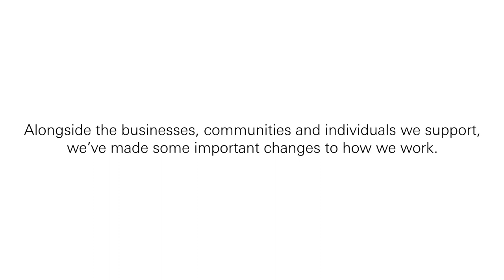HSBC: Gemeinsam passen wir uns an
Die HSBC thematisiert den Corona-Lockdown in verschiedenen Facetten und es wird versucht, ihm auch etwas Positives abzugewinnen. So wie sich in Zeiten der Corona-Pandemie die Menschen anpassen müssen, so passe sich auch die Bank an, um den Menschen zu helfen und sie nicht nur mit Bankdienstleistungen zu unterstützen.